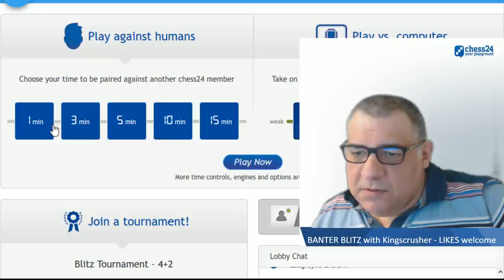Kingscrusher Banter Blitz - February 19, 2017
Kingscrusher plays blitz chess against Premium users while talking about his moves. Go Premium to challenge him in his next show